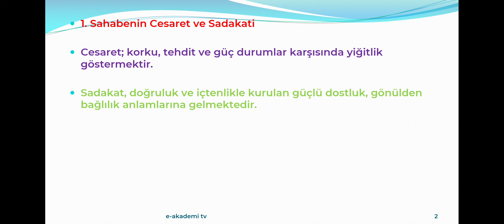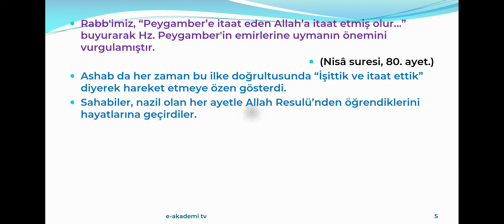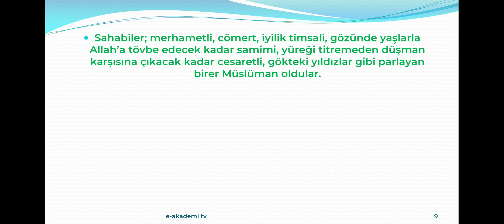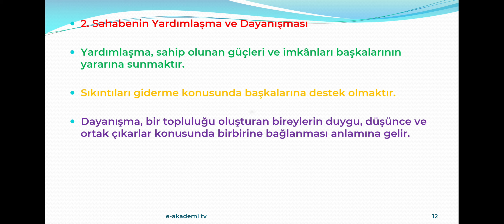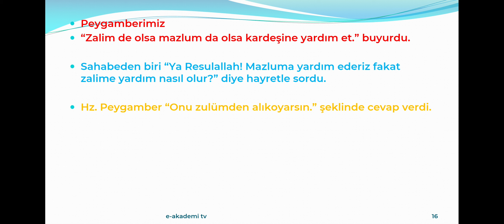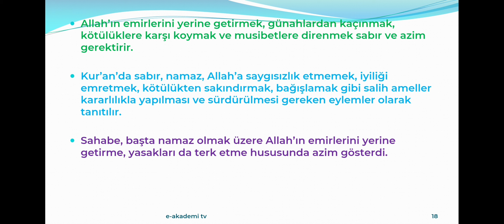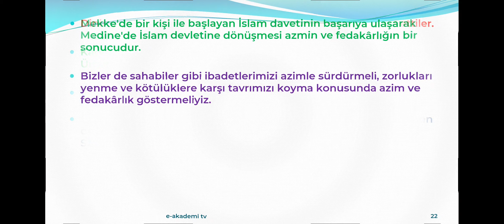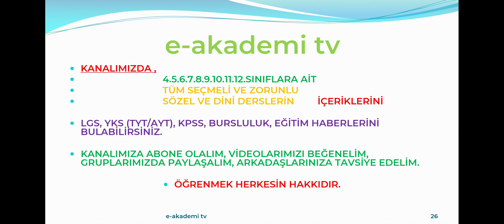7.SINIF PEYGAMBERİMİZİN HAYATI | 5.ÜNİTE SAHABE'DEN ÖRNEK DAVRANIŞLAR